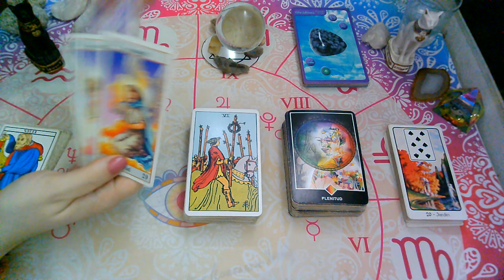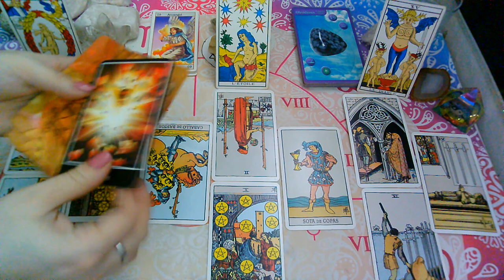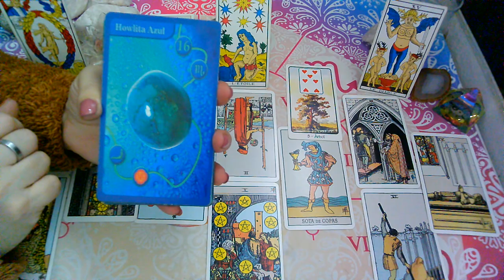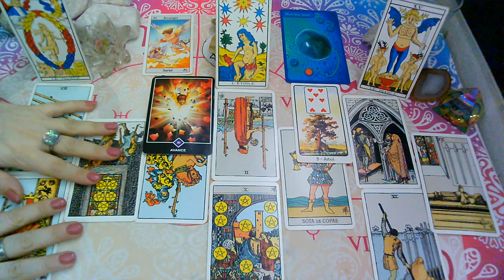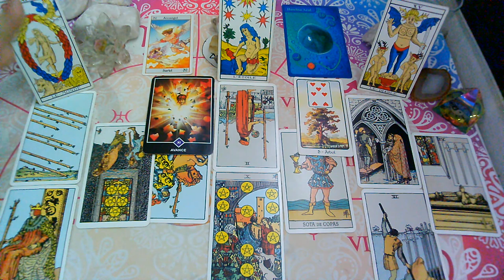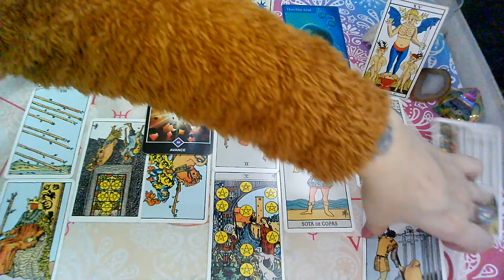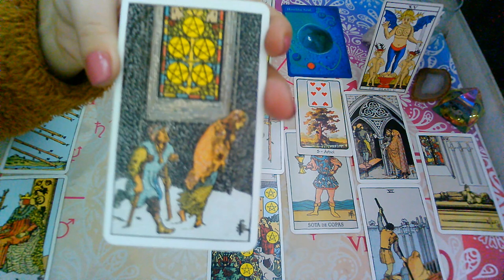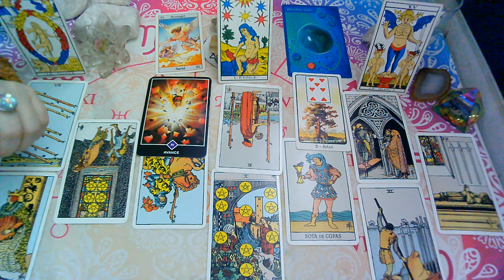AGOSTO 2020*ARIES*♈😍"EX PAREJA" Que siente?Que piensa?Que hara(2da Quincena)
💜FanPage FACEBOOK :
@Supernova tarot

Creative Commons.